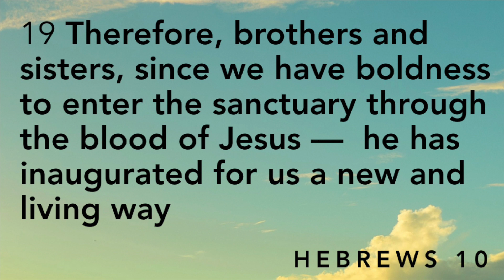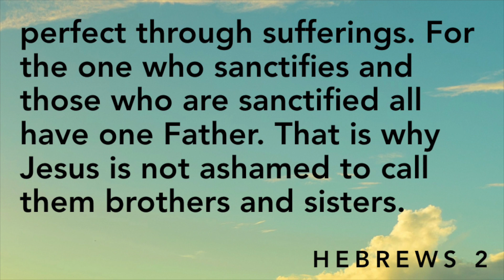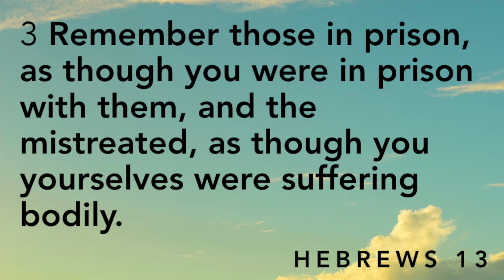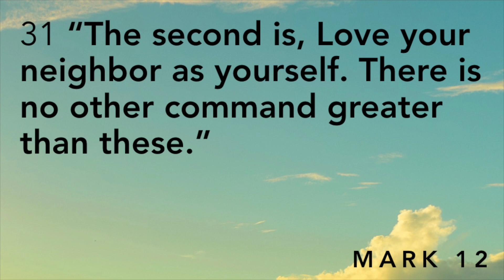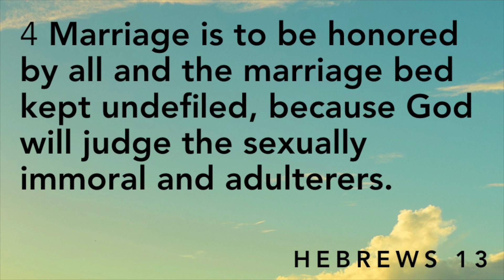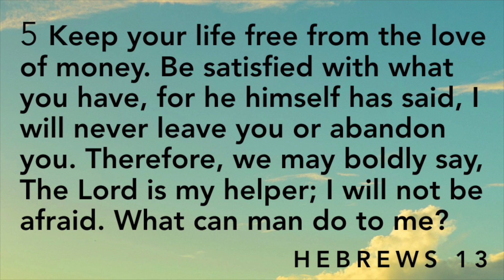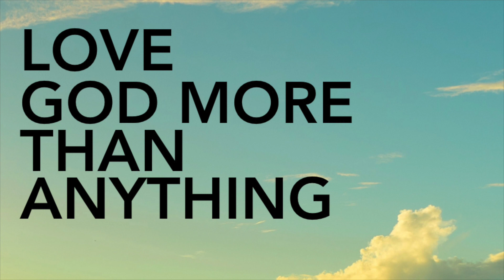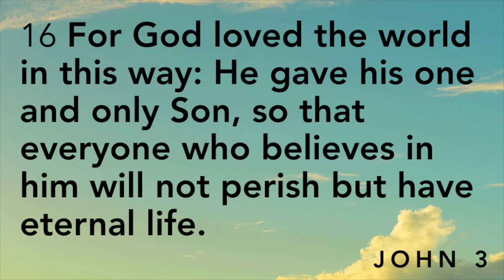Sermon from March 29th: Raised For Love (Hebrews 13:1-6)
What does it look like to follow Jesus when your world has been turned upside down? Find out by listening to this sermon on Hebrews 13.